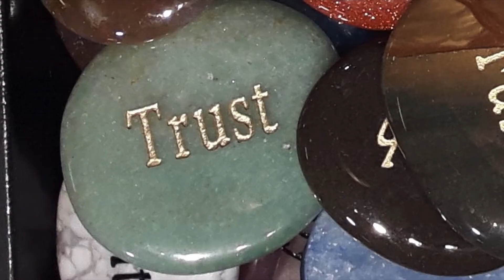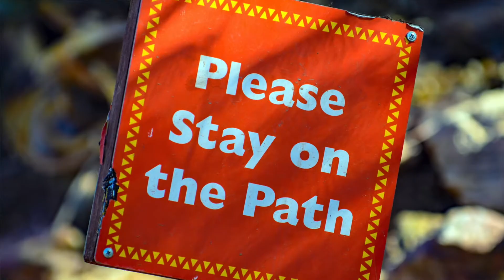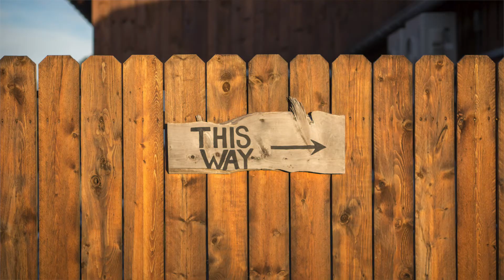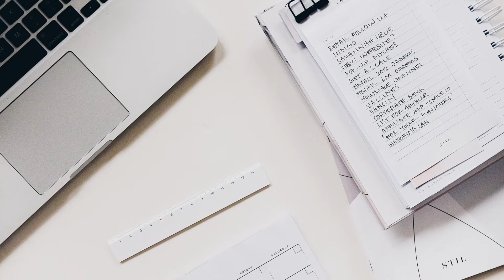12 Tips to Change your Mindset | WEIGHT LOSS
HERE ARE 12 TIPS TO CHANGE YOUR MINDSET TO HELP YOU QUIT SMOKING, DECREASE DRINKING, LOSE WEIGHT, COMPLETE YOUR DEGREE, ETC.  I discuss the different things you can do to help change your mindset so you can get anything you want.

Check them out!  I hope they help you too.  Good luck!  :)

Undeniable by Text Me Records/Bobby Renz.  Thank you so much for your upbeat tune!

Photos from Video Bumper from Unsplash:

A huge shout out to the talented and generous photographers at unsplash.com for their contribution to my video bumper including:

Glen-Carrie-429 (Raspberries)
Cayla1-189137 (Grapefruit)
Andrea-Tummons-448848 (Oats)
John-Salvino-419933 (Limes and Blueberries)
Tetiana-Bykovets-422966 (Almonds)
Matt-Nelson-409616 (Lemon)
Rachel-Gorjestani-154908 (Cashews and Dates)
Leonie-Wise-4301 (Basket of veggies)
Petra-Cigale-128139 (Lettuce)
Maarten-Van-Den-Heuvel-400626 (Prepping salad)
Alexandra-Dech-23394 (Biking in woods)
Bruno-Nascimento-149663 (Women walking upstairs)
Kelly-Sikkema-511404 (Workout mat rolled up)
Frame-Harirak-602126 (Badminton racket)
Austin-Ban-986 (Hiking)
Sonnie-Hiles-64325 (Beach)
Kolleen-Gladden-224796 (Race track)
Benjamin-Davies-599280 (Canoe)
Erik-Ringsmuth-323080 (Mountainside path)
John-Mccann-323570 (Forest path)
Aleksandr-Kozlovskii-2928 (Road)
Amos-G-66900 (Forest bridge)
Z-Klein-326375 (Road in Europe)
Connor-McSheffrey-87378 (Winter road)
Heidi-Sandstorm-309088 (Stairs)
Karl-Magnuson-413840 (Dock)

Photos used for this video specifically:

Jerry-Kiesewetter-182712 (Happy New Year head band)
Glenn-Carstens-Peters-190592 (Writing a list)
Jan-Kahanek-184676 (Book of paper and pencil)
Lukas-Blaszek-320606 (Keyboard, headphones and coffee)
Oliver-Cole-232552 (Courage graffiti)
Sammie-Vasquez-549428 (Woman jumping over gap in rocks)
Heather-Schwartz-493955 (Be strong coffee cup)
Hello-I-M-Nik-281498 (Arrow on white wall)
Mark-Duffel-422279 (Please Stay on the Path sign)
Jon-Tyson-420512 (Awesome/Less awesome sign)
Jamie-Templeton-428883 (This way sign on fence)
Noemi-Macavei-Katocz-670073 (Woman walking in field)
Lucreative-516328 (Focus tattoo)
Gabriel-Sanchez-346665 (Road through woods)
Rawpixel-561415 (Laptop, notebook and pen, Dream)
Jakob-Owens-199505 (Action movie sign)
Stil-564521 (Laptop and list)
Jess-Watters-496642 (Weekly Planner iPad)
Alexandr-Podvalny-221880 (Wall of mixed vegetables)
Ashim-D-Silva-106271 (Group walking through mountains)
Jakob-Owens-303060 (Man with flippers swimming with sharks)
Prudence-Earl-594667 (Salad with mushrooms, falafel, spinach and tomato)
Anne-Sophie-Benoit-568304 (Cream cheese with tomato, spinach, avocado on a cracker)
Monika-Grabkowska-459055 (Tomato and onion salad)
Nielsen-Ramon-510278 (Salad near laptop)
Eiliv-Aceron-654819 (Cold pizza and fries)
Ashley-Green-540654 (Burgers and fries)
Monika-Grabkowska-513682 (Bread with avocado, cherry tomatoes and green onions)
Dave-Lastovskiy-127581 (Filled champagne glasses on picnic table in candle light)
Carly-Jayne-464059 (Glass of water with red and white straw)
Sven-660992 (Chips in cup with water pitcher and glasses)
Gabriel-Gurrola-609666 (Different colored carrots)
Ray-Hennessy-299620 (Gorgeous fireworks)
Rich-Brown-219577 (Women looking out window onto flat land and hills)
Kira-Auf-Der-Heide-328662 (Hand reaching up to blinds)
Matt-Evan-250731 (Psychiatrist couch and window)
Rawpixel-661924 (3 palms on top of one another)